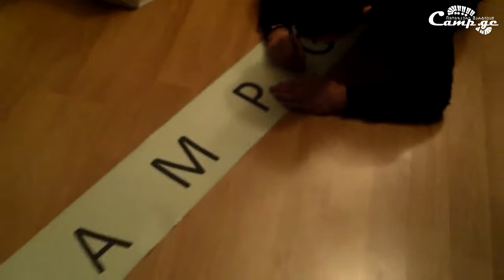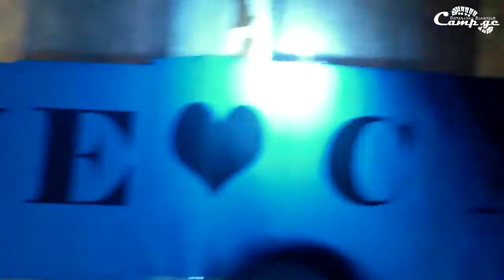Camp.Ge რა მოხდა კახეთში 2 (30--1 დეკემბერი)